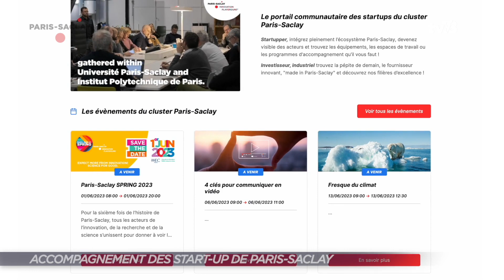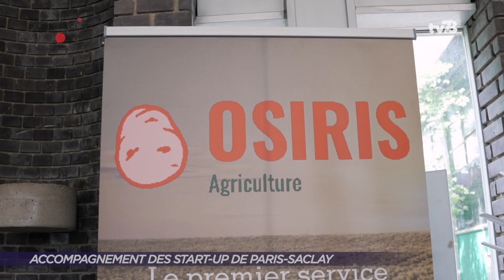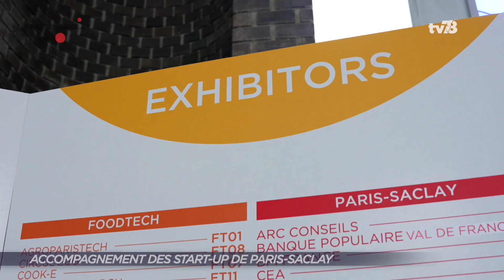Accompagnement des start-up de Paris-Saclay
Frédéric DEVAIVRE, Chef de projets Innovation et Développement économique à l’EPA Paris-Saclay, nous explique comment l’EPA et La French Tech accompagnement les start-up du territoire.